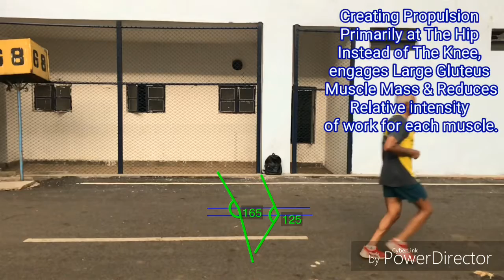Running Form Analysis of Kothanadapani K.C - (part 5)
“Knee Bend Pull Through Method” - inefficient Propulsion  - Most Prone to Hamstrings & Adductors & Groin Injuries.